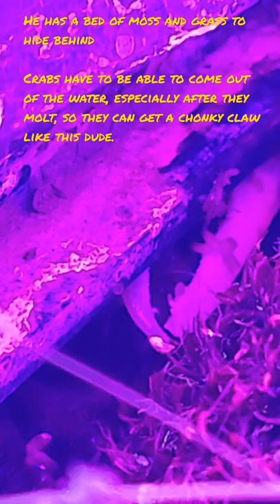Feeding a Crab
Feeding bloodworms to my Crab homie 50(Fiddy) the fiddler crab while mine son pulls Dream clutches in the background